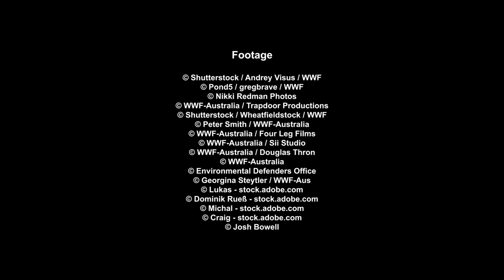Defending the Unburnt Six 🌳 WWF-Australia x Environmental Defenders Office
🌳 Right now, pockets of remaining unburnt forest habitats are AT RISK of being bulldozed. We already lost so much during the bushfires, and this will only push our wildlife further to the brink of extinction.

We urgently need your help.

Together, we can defend the unburnt six and the wildlife that call it home.